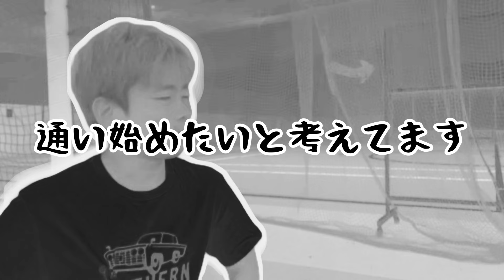スクールで好かれる生徒5つのパターン